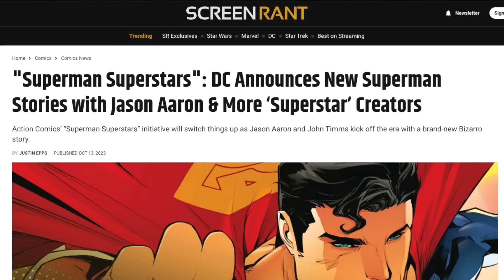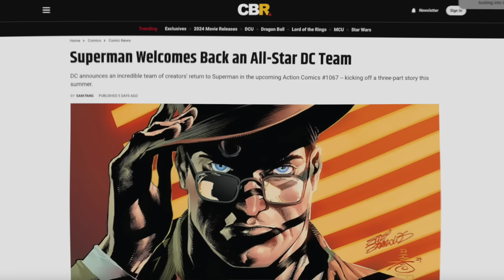DC KILL Their Own Superman Superstars Initiative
When DC Comics announced their Superman Superstars, fans asked how many Superstars does DC even have. The answer is 2. DC are going to kill Superman Superstars early by adding 2 C-list at best comic writers. Gail Simone and Rainbow Rowell are following Jason Aaron and Josh Williamson on Action Comics in 2024. Any hopes fans had of getting real superstar writers on the worlds greatest superhero are officially over. Wes breaks down Gail Simone and Rainbow Rowell taking over Action Comics for Superman Superstars in July 2024. DC Comics kill their own Superman Superstars initiative.